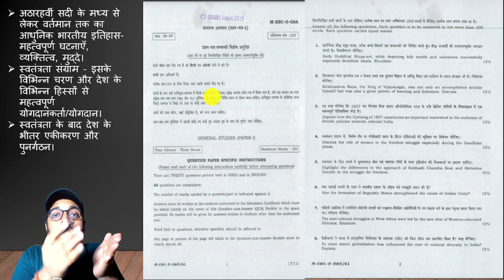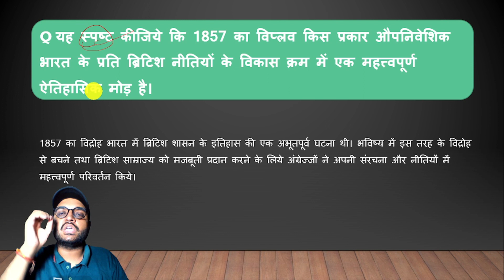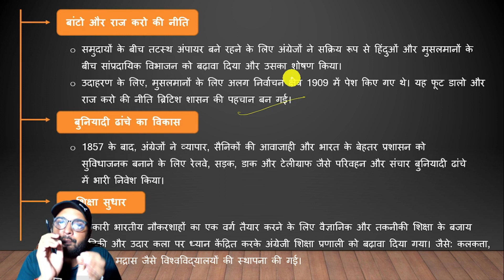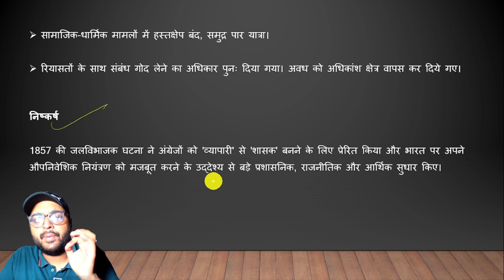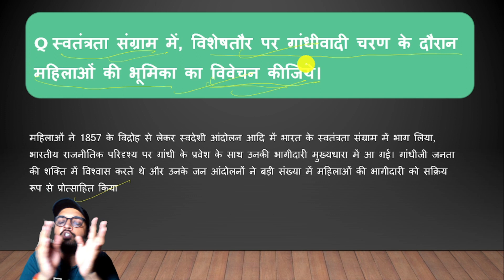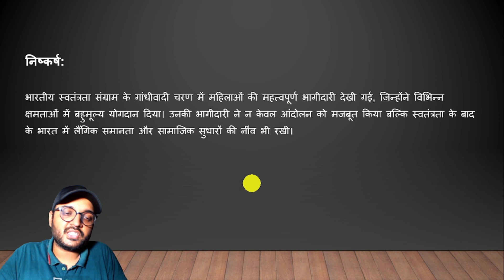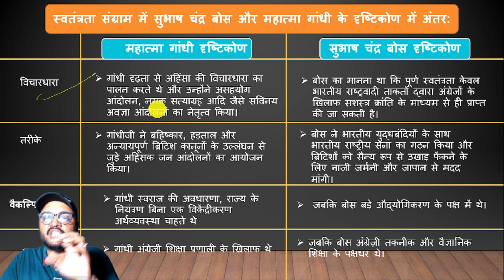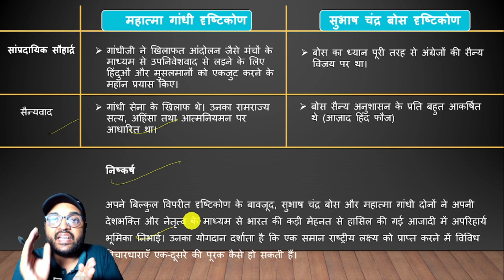Upsc Mains PYQ | Modern History Mains PYQ 2016 | GS Mains Paper Analysis | GS Mains PYQ 2013-2023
Upsc Mains PYQ | Modern History Mains PYQ | GS Mains Paper Analysis | GS Mains PYQ 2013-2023

History Previous Year Questions UPSC Mains (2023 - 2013)

The History questions in UPSC Mains are asked in GS Paper 1 which covers a wide range of topics, including history, art and culture, geography, and society. History is an important topic in this paper, and questions are often asked about Indian Ancient History, Medieval History, Modern India, world history, and post-independence India.
यूपीएससी मेन्स में इतिहास के प्रश्न जीएस पेपर 1 में पूछे जाते हैं, जिसमें इतिहास, कला और संस्कृति, भूगोल और समाज सहित कई विषयों को शामिल किया जाता है। इस पेपर में इतिहास एक महत्वपूर्ण विषय है और अक्सर भारतीय प्राचीन इतिहास, मध्यकालीन इतिहास, आधुनिक भारत, विश्व इतिहास और स्वतंत्रता के बाद के भारत के बारे में प्रश्न पूछे जाते हैं।

modern history previous year questions upsc mains topic wise
modern history previous year questions upsc mains in hindi
Upsc mains pyq modern history 2013
ancient history questions in upsc mains
Subject-wise Modern History Questions in UPSC Mains

यह स्पष्ट कीजिये कि 1857 का विप्लव किस प्रकार औपनिवेशिक भारत के प्रति ब्रिटिश नीतियों के विकास क्रम में एक महत्त्वपूर्ण ऐतिहासिक मोड़ है।
Explain how the Revolt of 1857 is an important historical turning point in the evolution of British policies towards colonial India.

स्वतंत्रता संग्राम में, विशेषतौर पर गांधीवादी चरण के दौरान महिलाओं की भूमिका का विवेचन कीजिये।
Discuss the role of women in the freedom struggle, especially during the Gandhian phase.

स्वतंत्रता के लिये संघर्ष में सुभाषचंद बोस एवं महात्मा गांधी के मध्य वृष्टिकोण की भिन्नताओं पर प्रकाश डालिये?
Throw light on the differences in viewpoint between Subhash Chand Bose and Mahatma Gandhi in the struggle for independence?